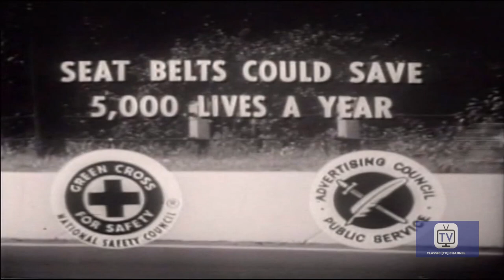Jack Benny Show - Leaving for New York City - Season 5 - Episode 15 | Jack Benny, Eddie Anderson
To meet his sponsor in New York, Jack and Rochester pack their bags and a parrot and head to the train station. Their taxi driver is a blubbering wreck who hates to see people leaving.At the station they encounter friends like Don and Mr. Kitzel, and pests like Frank Nelson.

Directed by Hilliard Marks
Starring Jack Benny, Eddie 'Rochester' Anderson, Don Wilson

Cast
Jack Benny – played himself
Eddie Anderson – Rochester Van Jones
Don Wilson – Himself
Gene McNulty – Dennis Day
Sadie Marks – Mary Livingstone
Phil Harris – Himself
Mel Blanc – Carmichael the Polar Bear, Professor Pierre LeBlanc, Sy the Mexican, Polly (Jack's parrot), The Maxwell and many other assorted voices
Frank Nelson – The "Yeeee-essss?" man